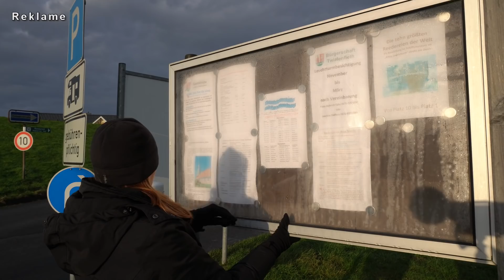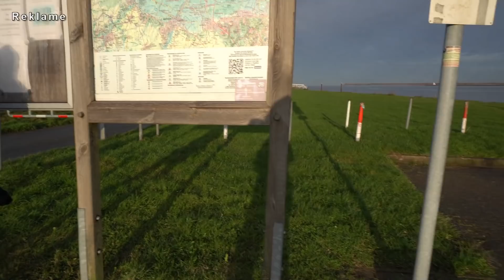kostenlose + günstige Stellplätze in Deutschland 💥 mit dem Wohnmobil nach Hamburg + in's alte Land 💥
Heute geht's auf unserer Wintertour mit dem Wohnmobil nach Hamburg, einmal noch über die Köhlbrandbrücke, bevor sie abgerissen wird. Ein unglaublicher Blick über den Containerhafen Hamburg. Wir übernachten mit unserem Kastenwagen Wohnmobil auf dem Wohnmobil Stellplatz Hollern-Twielenfleth, direkt an der Elbe, zum Schiffe gucken. Ein Deichspaziergang und ab an den Elbstrand. Unser Wohnmobil Tipp, unser Leben im Kastenwagen.

In der Saison 2019 kostete eine Übernachtung 5,00 Euro.

Wir wünschen Euch ein frohes Fest, ein glückliches, gesundes 2020 und viele tolle Wohnmobil Touren !!!

Wohnmobil Stellplatz: Am Deich 43, in 21723 Hollern-Twielenfleth

Ver- und Entsorgung: Wetterndorf 13, in 21720 Hollern-Twielenfleth OT Steinkirchen

wir sind Nora und Bertil, unterwegs in unserem Kastenwagen. Schnell hier, schnell da, immer neugierig auf Neues.
Für Euch berichten wir über:
- Wohnmobilvorstellungen

▬▬ unsere Filmausrüstung ▬▬
Gimbal Handkamerastabilisator*
Handheld Gimbal mit Kamera*
Action Cam Sony FDR-X1000 mit Remote Kit*
Action Cam GoPro HERO Sparpreis Bundle*
Speicherkarte für 4k Kamera‘s preiswert und gut*
Video Mikrofon*
Schnittprogramm für unsere Video‘s*

Alle von uns gezeigten oder genannten Produkte haben wir selbst ausgesucht und erworben. Unsere Hinweise, Tipps und Empfehlungen beruhen auf unseren persönlichen Einschätzungen und Erfahrungen. Für die Richtigkeit können wir keinerlei Garantie oder Haftung übernehmen.

Nora & Bertil